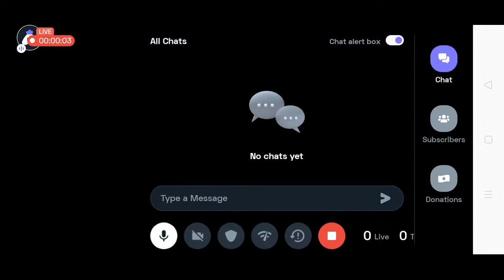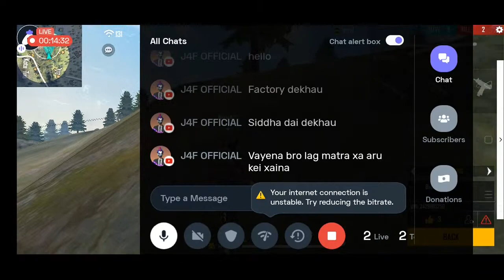Freefire Tournament Garena Free Fire : 👍 stream | Playing Solo | Streaming with Turnip